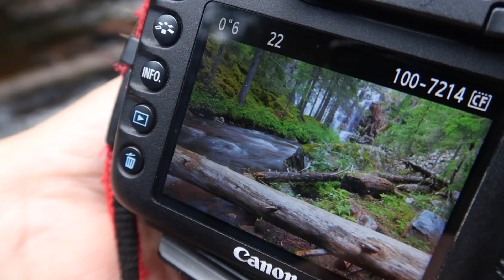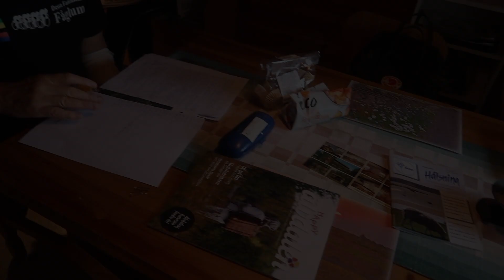Sweden's highest waterfall I Njupeskär I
This waterfall is 93 meters high.